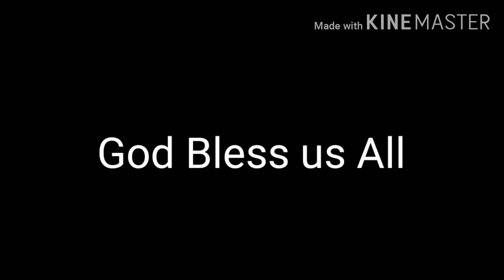How to make your child happy in a little way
Fun Nation Pagadian City